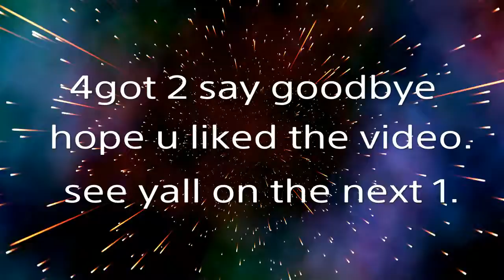Dang S**t just went down.[Marvel Spiderman]